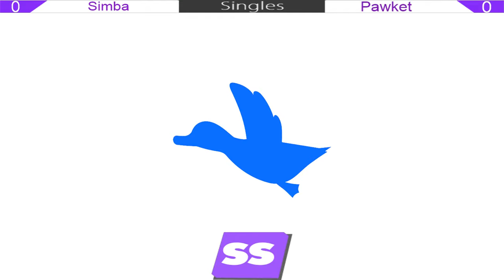Shoals weekly 7/15/19 (part 2)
Simba vs Pawket 00:00:00
Pawket vs Pibb 00:21:10
Kamon vs Simba 00:44:45
Kamon vs Pibb 01:01:40
Simba vs Pibb 01:18:05